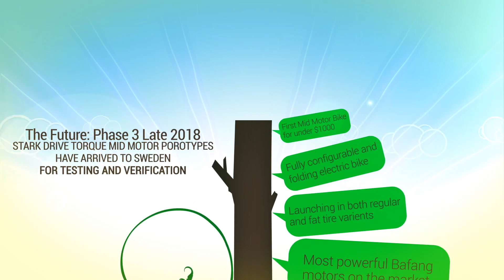The Abridged 1 minute history of Stark Drive